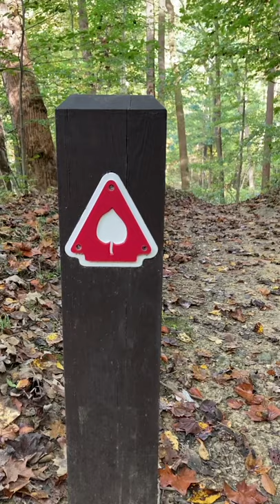Dogwood Trail - Difficult hike at Summit Metro Parks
The Dogwood Trail is a difficult hike at Summit Metro Parks with some steep elevation change. It's 1.9 miles.

Sand Run Metro Park (998 acres) is in Akron, Ohio and is connected to 3 other parks just south of Cuyahoga Valley National Park.

You can park at the North Hawkins Area or the Wadsworth Area.